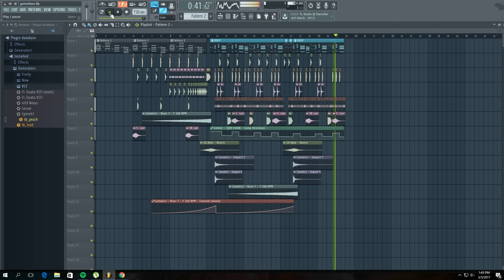(FREE FLP) FL Studio 12; Future Bass (Snail's House Style)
my attempt at kawaii future bass. do you guys want the flp?